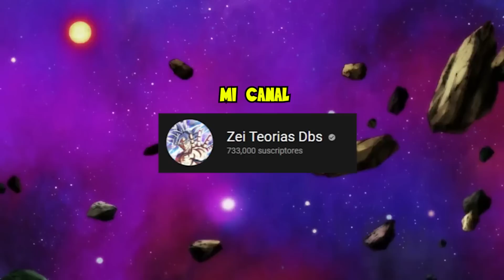GOKU Y GOHAN ENCERRADOS EN LA HABITACIÓN DEL TIEMPO Y TRAICIONADOS | CAPITULO 1 | ZEI TEORÍAS DBS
GOKU Y GOHAN ENCERRADOS EN LA HABITACIÓN DEL TIEMPO | PELÍCULA COMPLETA 2021 | LUIS TEORÍAS DBS
GOKU Y GOHAN TRAICIONADOS Y ENCERRADOS EN LA HABITACIÓN DEL TIEMPO | PELÍCULA COMPLETA 2022
GOKU Y GOHAN ENCERRADOS EN LA HABITACIÓN DEL TIEMPO | PELÍCULA COMPLETA 2022 | SKINOX TEORIAS DBS
Que hubiera pasado si Goku y Gohan eran traicionados y encerrados en la habitación del tiempo #1
GOKU ENCERRADO EN LA HABITACIÓN DEL TIEMPO | PELÍCULA COMPLETA 2022 | LUIS TEORÍAS DBS
GOKU ENCERRADO EN LA HABITACION DEL TIEMPO POR TRILLONES AÑOS Y TRAICIONADO | PELÍCULA COMPLETA 2021
GOKU TRAICIONADO Y ENCERRADO EN LA HABITACIÓN DEL TIEMPO | PELÍCULA COMPLETA 2022 | GOHAN TEORIAS
GOKU ENCERRADO EN LA HABITACION DEL TIEMPO POR MILENIOS Y TRAICIONADO | PELICULA COMPLETA 2020
GOKU ENCERRADO EN LA HABITACIÓN DEL TIEMPO POR BILLONES DE AÑOS | PELÍCULA COMPLETA 2021 HD
QHPS GOKU SE QUEDABA ENCERRADO EN LA HABITACION DEL TIEMPO POR 10 MILLONES DE AÑOS
GOKU ENCERRADO EN LA HABITACIÓN DEL TIEMPO | EL DIOS DRAGON | PELÍCULA COMPLETA 2020 | THE ZURDO
GOKU ENCERRADO EN LA HABITACION DEL TIEMPO POR MILENIOS Y TRAICIONADO 2 | PELICULA COMPLETA 2020
GOKU TRAICIONADO Y ENCERRADO EN LA HABITACIÓN DEL TIEMPO POR SUS AMIGOS | MINI PELICULA | ALEDB
GOKU ENCERRADO EN LA HABITACIÓN DEL TIEMPO | NEAN Y EL SAIYAYIN DIVINO | PELICULA COMPLETA 2020
¿QHPS Goku se quedaba encerrado en la habitacion del tiempo? Parte 1
¿Qhps goku era traicionado y encerrado en la habitacion del tiempo por 150 billones de años [Cap 1]
PELÍCULA COMPLETA 2020: GOKU ENCERRADO EN LA HABITACION DEL TIEMPO
¿QUE HUBIERA PASADO SI GOKU SE QUEDABA ENCERRADO EN LA HABITACION DEL TIEMPO 10000 AÑOS? - PARTE 1
Goku encerrado en la habitación del tiempo por 100 años y hermano de zenosama pelicula 1
GOKU ENCERRADO EN LA HABITACION DEL TIEMPO POR MILENIOS Y TRAICIONADO 6 | PELICULA COMPLETA 2021
GOKU ENCERRADO EN LA HABITACIÓN DEL TIEMPO | EL DIOS DRAGON |•CAP 1|
Yamoshi
Goku vs los 18 dioses de la destrucción
Goku vs los 18 dioses supremos
Mastar media
Goku dios multiversal
Goku traicionado
Dragón ball súper 2